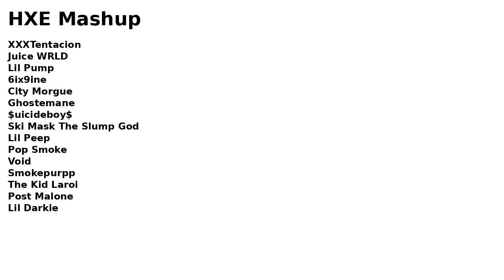Xxxtentacion - HXE (Remix Ft. Juice WRLD,City Morgue & More)(PD. Bad Dude & The Waffle God)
Xxxtentacion - HXE (Ft. Juice WRLD, Lil pump, 6ix9ine, City Morgue, Ghostemane, $uicideboy$, Ski Mask The Slump God, Lil Peep, Pop Smoke, Void, Smokepurpp, The Kid Laroi, Post Malone & Lil Darkie) (Prod. Last Dude, Crypt, Bad Dude & The Waffle God)
This is a mashup remix made by me, prod. Bad Dude, not a real song.
Beat: Crypt
Mashup & mixing: Bad Dude, The Waffle God & Last Dude
Let me know what you think of it in the comments!
Note 1: If you have any suggestions for something I can bring to the channel, comment and I will work on it!
Note 2: If any content posted here offends anyone, please do not report me, request removal in the comments or send me a message on my Soundcloud profile, which is on the About page. channel and I will remove immediately, I look at the messages every day and will be able to remove them within 24 hours.
With no intention of infringing copyright, this is just entertainment material and the purpose of showing what I can do as a music producer.
Keywords ***Not Tags***, ignore:
xxxtentacion 2024 new song
xxxtentacion interview
xxxtentacion documentary
xxxtentacion new album
xxxtentacion unreleased
xxxtentacion remix
xxxtentacion concert
xxxtentacion live performance
xxxtentacion freestyle
xxxtentacion reaction
xxxtentacion moonlight,
xxxtentacion sad,
xxxtentacion lil pump,
xxxtentacion 6ix9ine,
xxxtentacion changes,
xxxtentacion bad,
xxxtentacion concert,
Xxxtentacion i donut wanna do this anymore instrumental slowed,
Xxxtentacion story,
xxxtentacion skin,
xxxtentacion woah
smokepurpp freestyle,
gs,
ski mask babywi